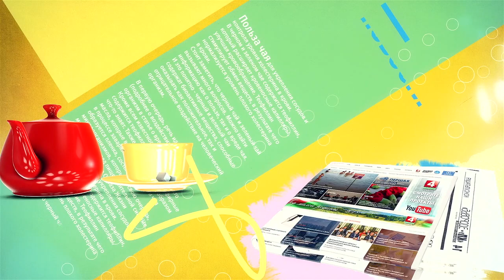19.06.2020 Фреш новости